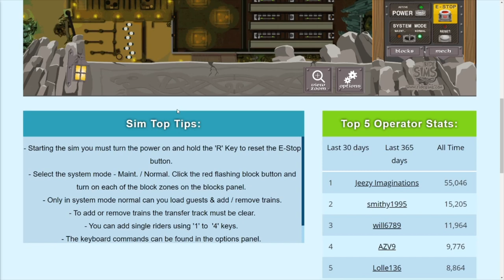Taron | Phantasialand | Ride Sims 2.0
Hello Everyone, Today we are playing Ride Sims 2.0.

"We love riding rides and have always wanted to try our hand at operating them. So in our spare time we’ve designed flash simulations based loosely on some of our favourite rides. Not only was this to play at being a ride operator, but was a way of learning more about how rides operate with blocks, transfer tracks and guest flow. Ride Sims 2.0 is our way of sharing for free our passion with the aim to both educate and engage future theme park fanatics!" Ride Sims

Stay Safe!